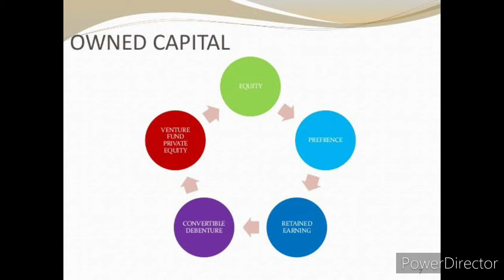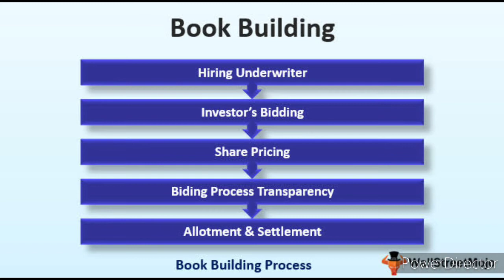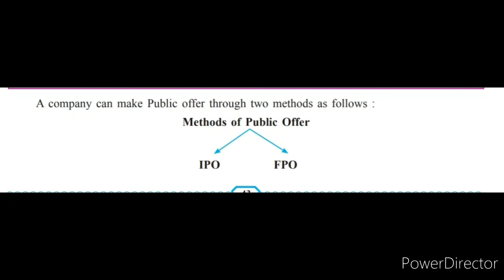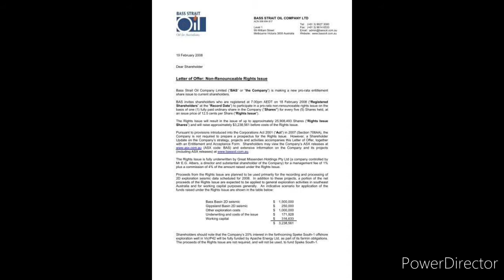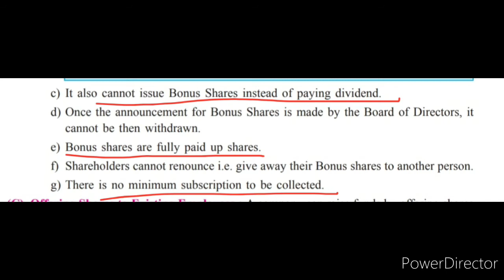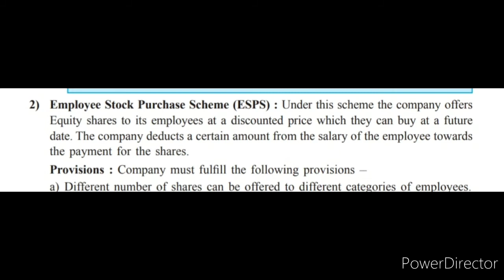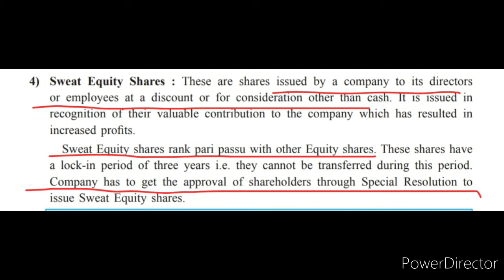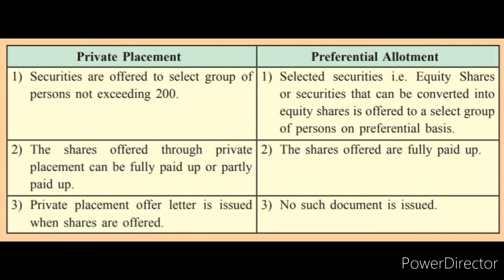12th (HSC) Secreterial Practice Chapter 3 - ISSUE OF SHARES (Part 1)